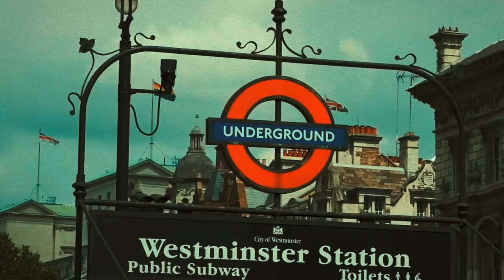Eaze x SOS feat Baseman - Come Around [Music Video] Link Up TV